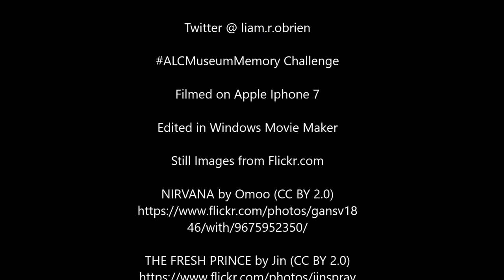Journey back in time- ALCMuseumMemory Challenge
A short video highlighting my secret love of a classic film, while at the same time helping me to work on my video editing techniques for ALC708

Still Images from Flickr.com

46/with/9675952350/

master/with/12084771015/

WELCOME TO JURASSIC PARK! by Tyler
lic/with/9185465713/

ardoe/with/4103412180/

DINOSAUR by
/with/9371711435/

by Liam O'Brien